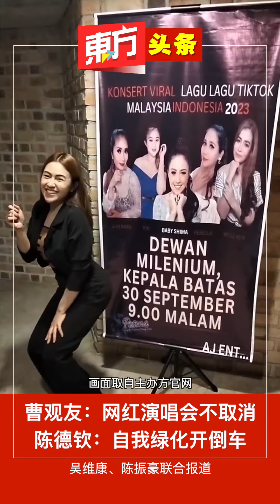曹观友：网红演唱会不取消 陈德钦：自我绿化开倒车【东方头条】2023-8-25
“马来西亚及印尼TikTok网红歌曲演唱会”不取消了，槟州首长曹观友表示，主办方同意移师至峇都加湾举行。

马华副总会长拿督陈德钦表示，州选之前，槟州政府口口声声说要阻挡绿潮，现在却自我“绿化”了，让华社觉得槟州政府在开民主倒车，口是心非。